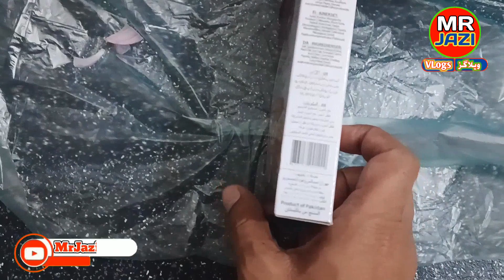Eid ul Adha Mubarak (2023) Eid Vlog ll Saudia main Eid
How is Eid for foreigners in Saudi Arabia. ?
Eid ul Adha Mubarak (2023)
Saudi arabia
Saudi arabia
Saudi arabia